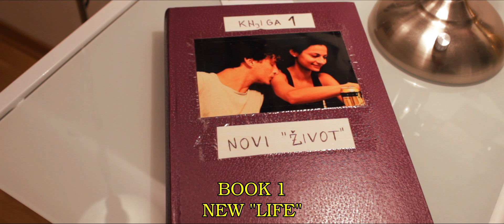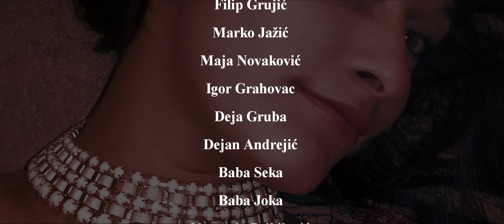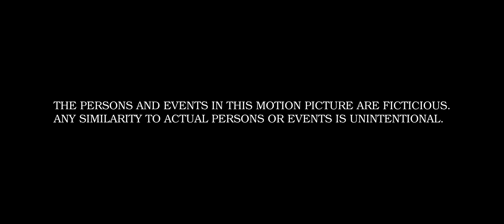Blow Up Bar (2016)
A short hangout movie about one seemingly eventful but essentially lonely night in lives of eight people.

Written and Directed by Dusan Mojsilovic